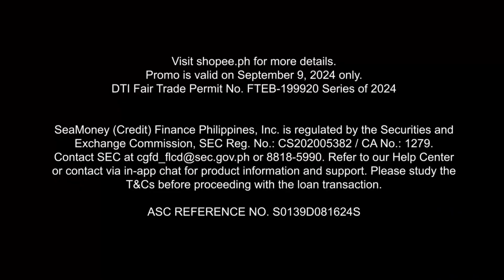SPayLater Installment on 9.9 (2024) Super Shopping Day TV Ad Q3 2024 15s (Philippines) [BCC/ST]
Lahat ng gusto ko ay mabibili ko with SPayLater this 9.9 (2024) Super Shopping Day!

SeaMoney (Credit) Finance Philippines, Inc. is regulated by the Securities and Exchange Commission. SEC Registration Number: CS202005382/Certificate of Authority Number: 1279.

Refer to our help center or contact via in-app for product information and support.

This content contains Built-In Closed Captions and in Stereo where available.

DRPS One 16919: SPayLater Installment on 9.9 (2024) Super Shopping Day TV Ad Q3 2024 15s (Philippines) [BCC/ST]
DTI FTEB-199920/s.24 ASC S0139D081624S PHCA CID PHCA-2024H2-4615/August 30, 2024